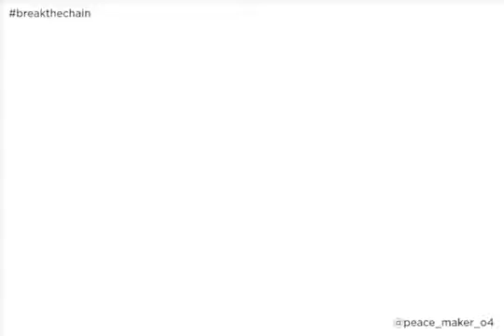Break the Chain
Home Quarantine

First try on 2d frame animation 😁
I haven't tried anything like this before. Getting out of the comfort zone is sometimes fun.
I used Photoshop and Premiere Pro for doing this.